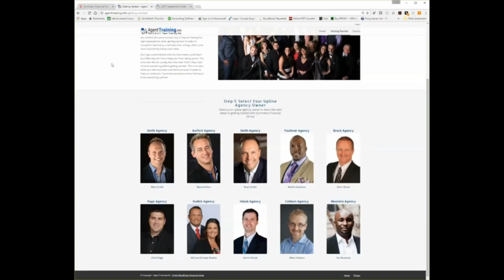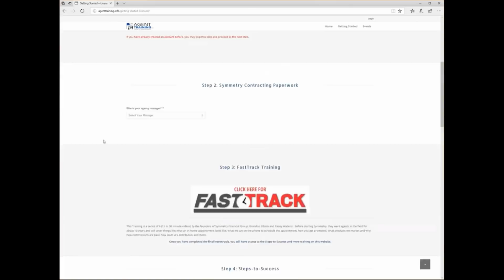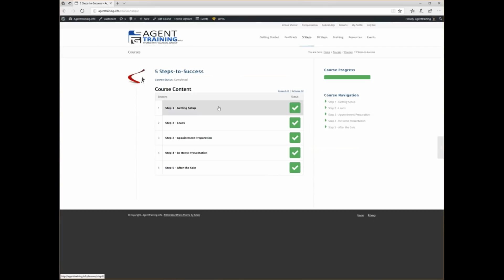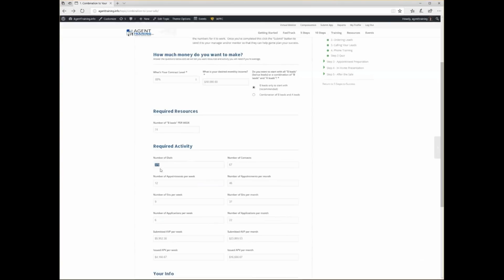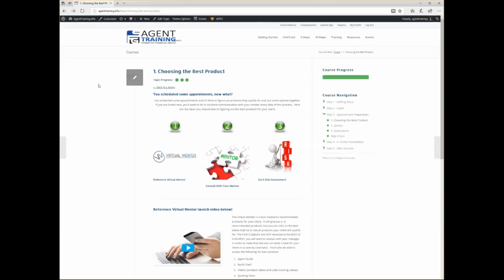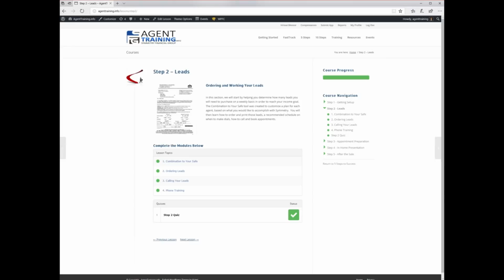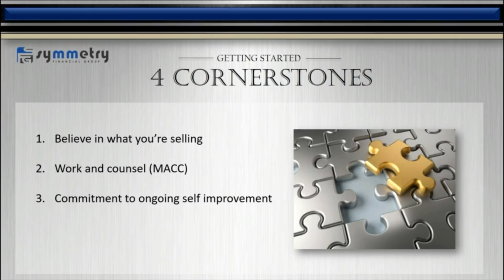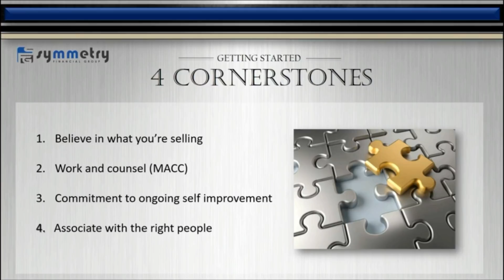Orientation Webinar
r